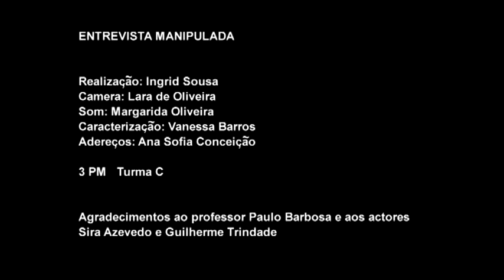publicidade; spot tv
media cautions; produção escola superior de comunicação social; alunos 3º ano do curso de publicidadee marketing; cadeira Laboratório Audiovisual